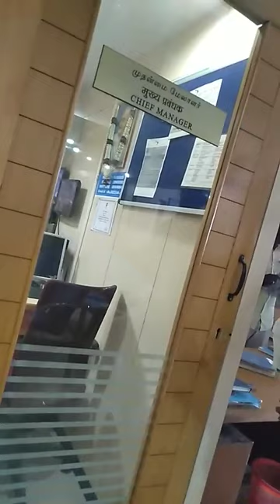SBI வங்கியை வெளுத்து வாங்கிய தமிழன்- வங்கி சல்லானில் தமிழ் எங்கே?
இவர் என்னுடைய நண்பர், நாம் தமிழர் கட்சி புவனகிரி சட்டமன்ற தொகுதி பொறுப்பாளராக உள்ளார், இவர் சிதம்பரம் வட்டம் கீரப்பாளையம் பகுதியை சேர்ந்தவர். இவர் சிதம்பரத்தில் உள்ள SBI வங்கியில் பணம் டெபாசிட் செய்ய சலானை பூர்த்தி செய்ய பார்த்த போது அதில் ஆங்கிலம் மற்றும் ஹிந்தி மட்டுமே இருந்தது இதை கண்டு ஆத்திரமடைந்த எனது நண்பர் அவர்களிடம் வாக்குவாதத்தில் ஈடுபட்டார். இறுதியில் வங்கி மேலாளர் விரைவில் தமிழில் அச்சிட நான் பரிந்துரை செய்வதாக உறுதியளித்தார். தமிழ் நாட்டில் தமிழுக்கு முக்கியத்துவம் கொடுக்காமல் எங்கயாவது பார்த்தால் தட்டி கேளுங்கள் நண்பர்களே.